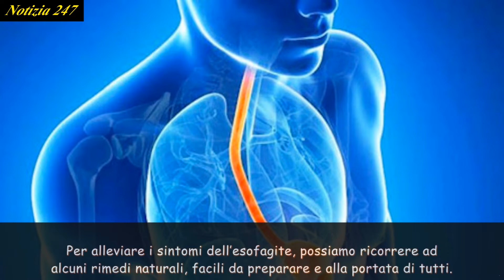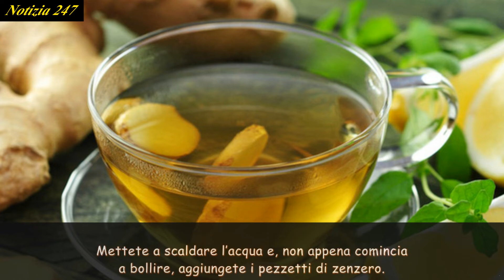3 rimedi naturali per ridurre i sintomi dell'esofagite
3 rimedi naturali per ridurre i sintomi dell'esofagite

L’esofago è un organo a forma tubolare che collega la bocca allo stomaco. Quando i tessuti che lo rivestono si infiammano o si irritano, si parla di esofagite. In genere questo avviene a causa di un consumo eccessivo di bevande alcoliche, fumo, farmaci o come conseguenza del reflusso.